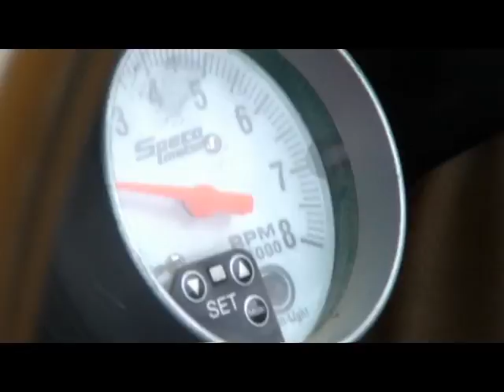SigVol HQ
A Sigma and Volvo shredding a muddy paddock. Higher Quality Test.